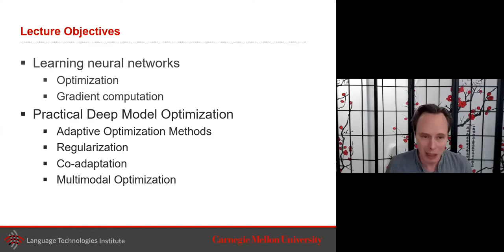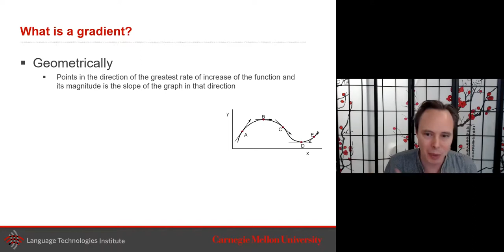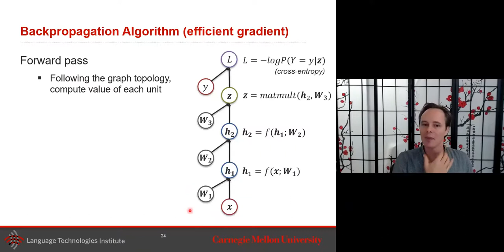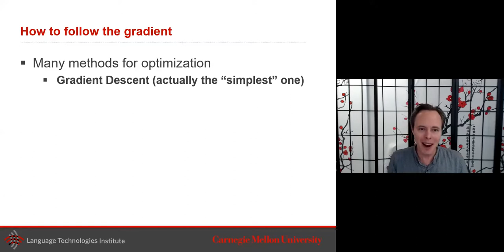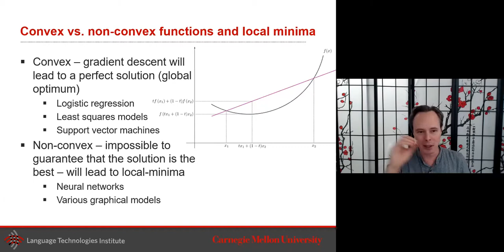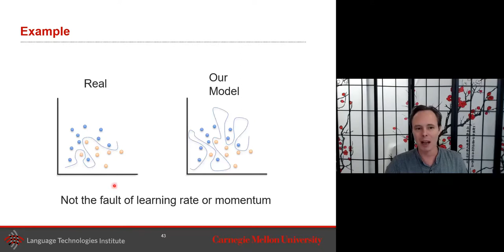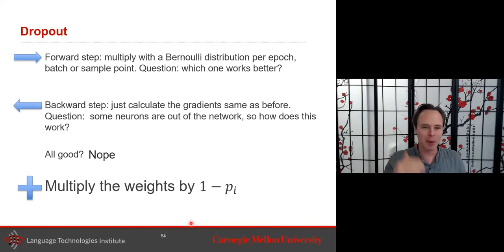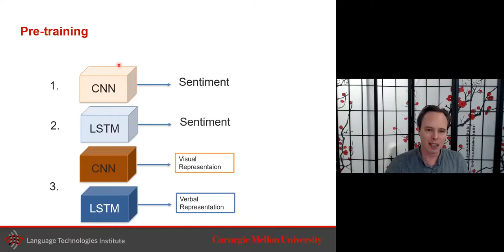Lecture 2.2: Basic Concepts - Optimization (Multimodal Machine Learning, Carnegie Mellon University)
Topics: Gradients and backpropagation; practical deep model optimization

Carnegie Mellon University 11-777 Multimodal Machine Learning, 2020 Fall
Instructor: Louis-Philippe Morency

Multimodal machine learning (MMML) is a vibrant multi-disciplinary research field which studies computational approaches for modeling heterogenous data from multiple modalities. The course presents fundamental mathematical concepts in machine learning and deep learning relevant to the five main challenges in multimodal machine learning: (1) multimodal representation learning, (2) translation & mapping, (3) modality alignment, (4) multimodal fusion and (5) co-learning. The course also discusses recent state-of-the-art models and applications of multimodal machine learning.